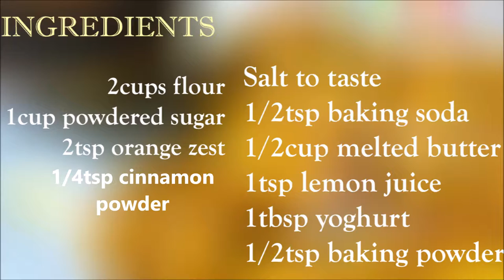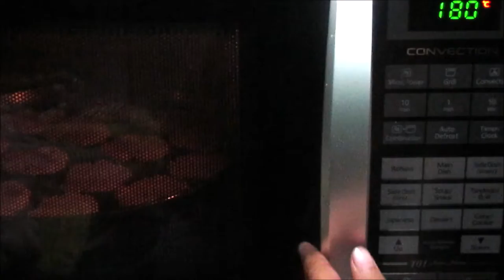Lemon Cookies | How to make Lime Cookies | Cookies recipe | Step Eats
Lemon cookies are a delightful treat perfect for any time of year. They're super simple to make together & delicious, requiring only flour, sugar, lemon and a few other ingredients. They are often served with tea.
Learn how to make Lemon Cookies step by step on Step_Eats

Chocolate Cake| How to Make the Most Amazing Chocolate Cake | Moist & Rich Chocolate Cake| Step Eats

No bake Choco Lava Cake | Eggless Oreo Lava Cake | Chocolate Lava Cake in fridge | Step Eats |